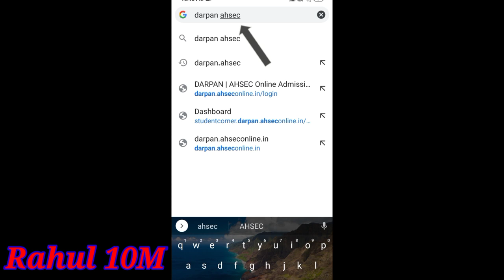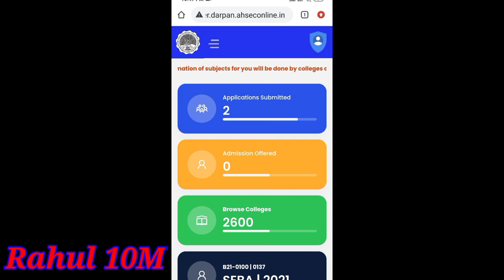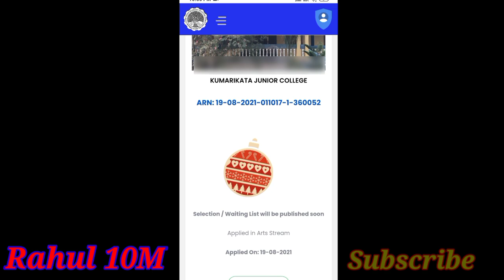HS 1st Year Merit List 2021|| How to Check HS 1st Year Merit List 2021